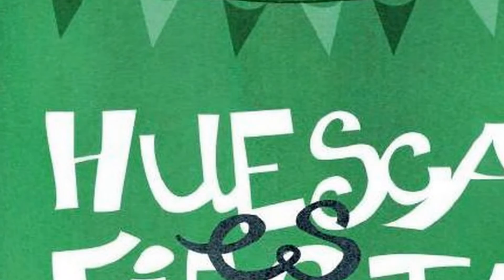FIESTAS DE HUESCA (SAN LORENZO)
MUSICA Y LETRA ANTONIO RODRIGUEZ BALLARIN

INTERPRETES GRUPO CANTORES DE MONTEARAGON (HUESCA)